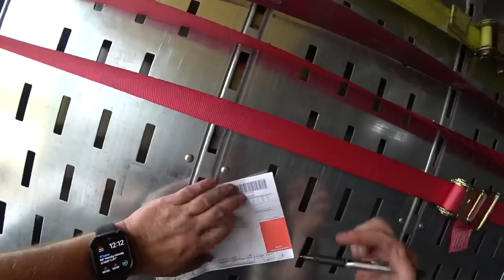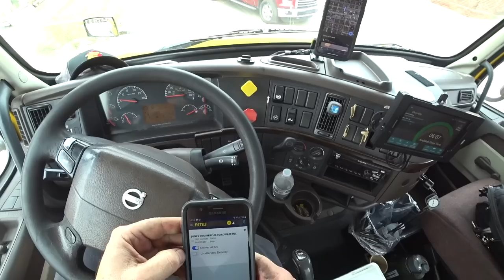Day in the life of a P&D Driver(Estes Express)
If you have questions about LTL, Estes or would like to share a picture of your truck

(Send me your First and Last Name, Phone Number, and the e-mail address you use on your application and I will turn in a referral to help get you an interview with a recruiter.)

Want to Know More about LTL Line Haul?

My outro Song — Can’t Wait by Jim Yosef

Main Vlog Camera
Main Vlog Lense
Main Vlog mic
Go Pro Hero 7 Black
Go Pro Hero 7 Black Batteries
Dead Cat for Hero 7/Sony AS300.
Hat Cam Sony AS300
Hat Cam Mounting Bolt
Sony AS300 Batteries
Lapel Mic for Sony AS300
64G Micro USB
Camera Gear Organizer
Beats Head Phones
LED Lighting
LED Lighting Stand/GoPro Stick

My Computer and Editing Tools
My Computer.
My Computer case
My Editing Software
External SSD Hard Drive
MacBook Dongle
MacBook on the Go Car Charger

In the Truck Stuff

My Phone Mount set up
if you want to just put on window

Visor Pin Holder
Yeti Rambler 12oz
Snack containers
Driving Head Set.
Driving Sleeves
Driving Gloves
Steering Wheel Desk.
Shower Bag
Cigarette Charging Splitter
Dash Mount Pads.
Air Freshener Bags
Perfect 5Gal Trash Bags
Tire PSI Gage up to 150 PSI